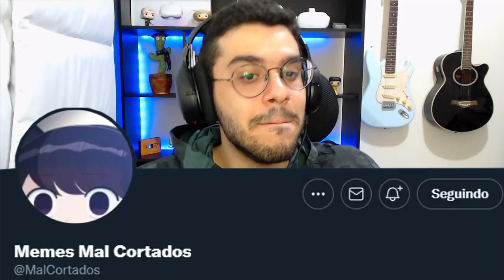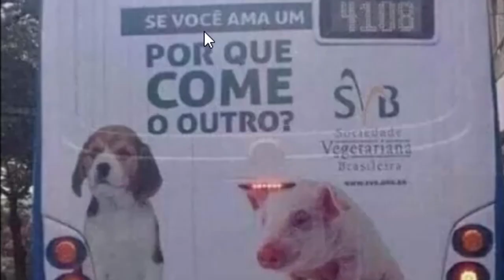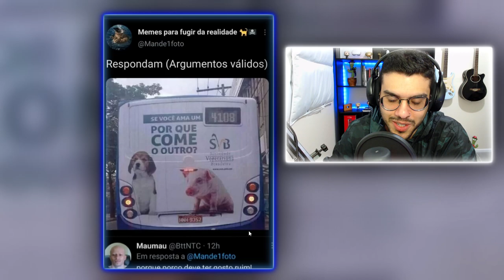MEMES MAL CORTADOS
Memes mal cortados engraçados...

Insta do Mathias: @mathiasdsc_